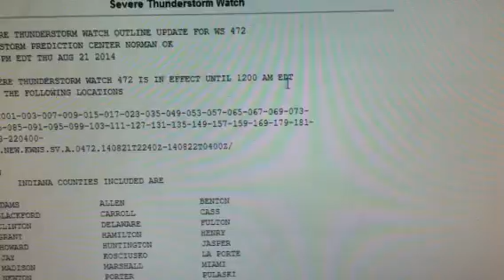EAS #68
Severe Thunderstorm Watch for northern Indiana and Illinois, until 11p CDT/12a EDT.